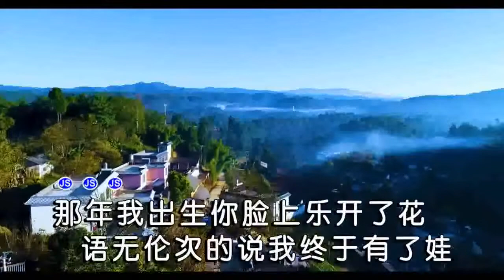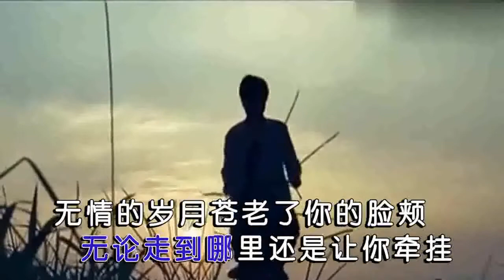影子-爸 (左伴右唱)